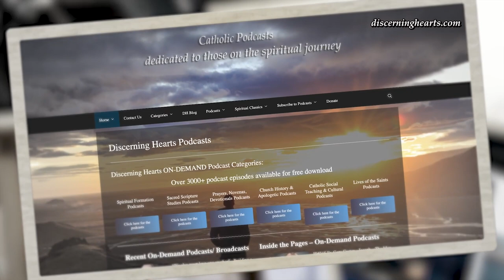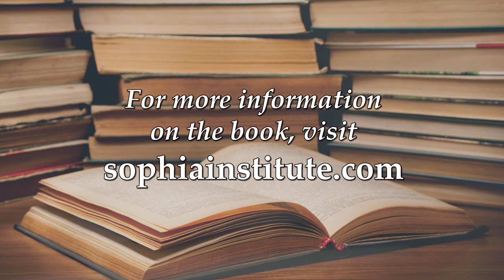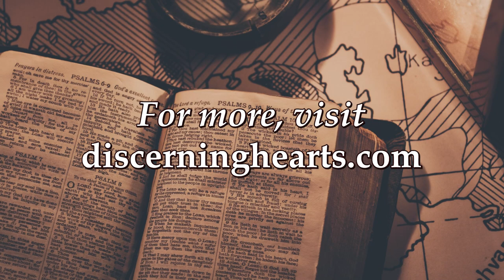Sarah Park McLaughlin – Praying with St. Augustine - Inside the Pages with Kris McGregor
Join Kris McGregor as she discusses the book “Praying with St. Augustine” with Sarah Park McLaughlin.

From the book description:

“For years, there have been no books of St. Augustine’s prayers available. Finally, in this treasure trove, you will find select prayers from his works — some of the most potent prayers ever composed. As you read the innermost thoughts of the greatest Church Father, you will be transported in time and learn how to pray with the heart of a saint. St. Augustine’s timeless words will help you encounter the “Beauty of ancient days, yet ever new” face-to-face and experience the relationship between praying and believing.”